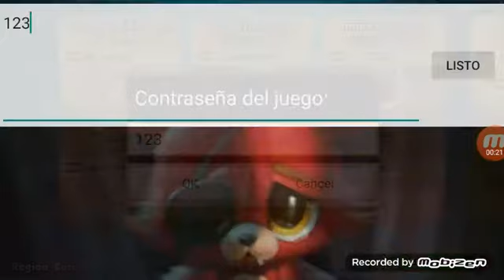Jugando con admin